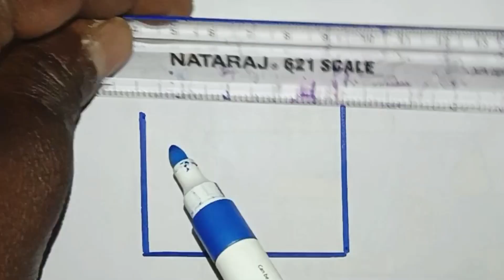how to draw a cute cake easy step by step for kids and toddler